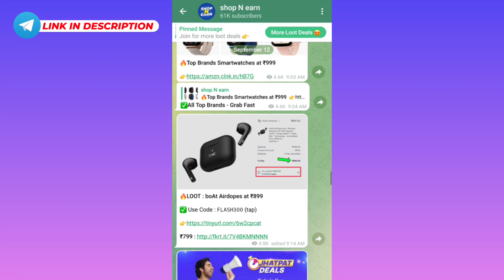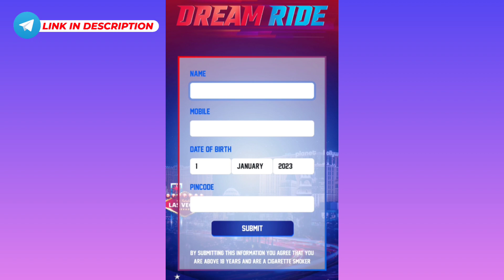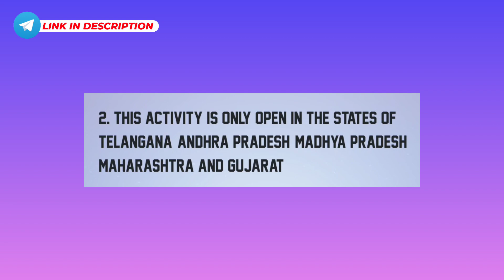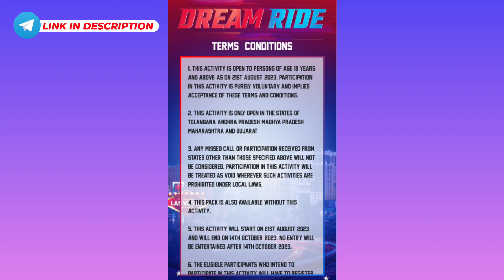Free Smartwatch, Speaker, Earbuds 😍 || Free sample products today || Free shopping loot today